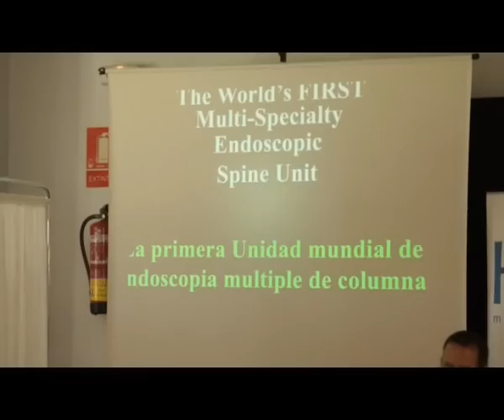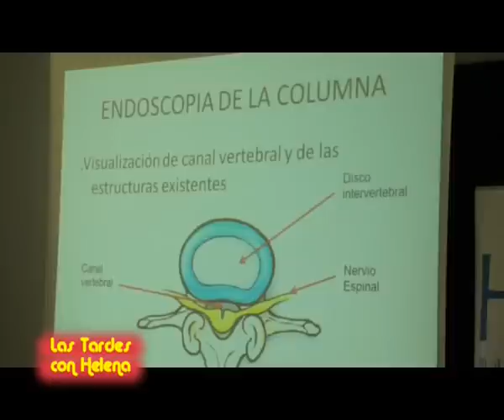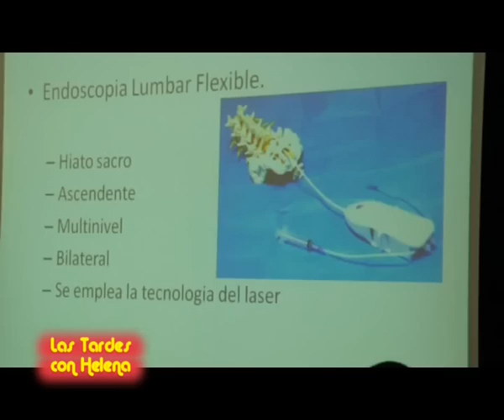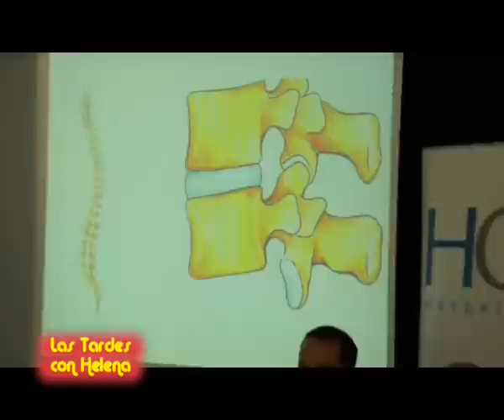Las Tardes con Helena. Entrevista al Dr. Peter Salgado.flv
GRAN ÉXITO DE LA I JORNADA INTERNACIONAL SOBRE TÉCNICAS DE TRATAMIENTO MÍNIMAMENTE INVASIVAS DE COLUMNA VERTEBRAL
Marbella, 20 de julio de 2011.- El Hospital HC Marbella en colaboración con el Instituto Americano de Columna Vertebral,
 organizó la I Jornada  Internacional sobre Técnicas de Tratamiento Mínimamente Invasivas de Columna Vertebral, que contó+
 con la presencia del Dr. Lawrence Rothstein, pionero en EEUU en la técnica Accura Scope y el neurocirujano
Dr. Héctor Salgado.  Asimismo, intervinieron en la citada jornada el director general de Mielotec,
empresa pionera en endoscopia de columna lumbar, el cirujano ortopédico Dr. Peter Salgado, la concejal delegada de Sanidad
del Ayuntamiento de Marbella, Alicia Jiménez y el presidente del CIT, Juan José González.
Accura Scope es una técnica totalmente pionera en España, mínimamente invasiva y que se aplica para tratar las hernias discales
y patologías lumbares. Ésta práctica, que actualmente sólo se realiza en dos centros médicos de EE.UU., se traduce en pequeñas
incisiones, alivio inmediato, cicatrices mínimas, un riesgo mínimo de daño a los músculos, huesos, nervios o vasos sanguíneos,
menor dolor después del procedimiento y una rápida recuperación. Un vez que el médico diagnostica la dolencia y es tratada con
la citada técnica, tan sólo transcurren de 30 a 40 minutos. Seguidamente el paciente experimenta un alivio inmediato y, por lo
general, recibe el alta médica una hora después de la cirugía. Al día siguiente puede reanudar su actividad normal.
Estos puntos, junto a la proyección de una presentación resumida, se expusieron en la conferencia que ofrecieron los doctores
 especializados en el Hospital HC Marbella. A la misma, acudieron médicos traumatólogos, fisioterapeutas, osteópatas, preparadores
físicos y pacientes del grupo golfistas y deportistas. El acto finalizó con un cóctel.